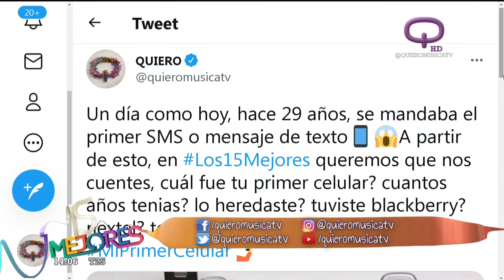🙃PANQUEQUE🙃 Mariano Caprarola encaró a Brenda y ella la careteó: "Tengo un nuevo preferido"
Mariano Caprarola, productor de moda de La Jaula de la moda, encaró a Brenda en vivo por haber elegido a Fabián Medina Flores y @brendadialoy ¡panquequeó!